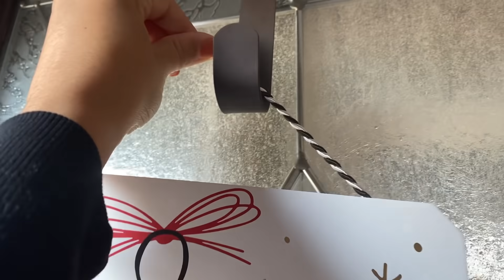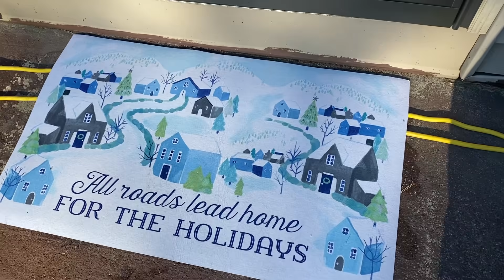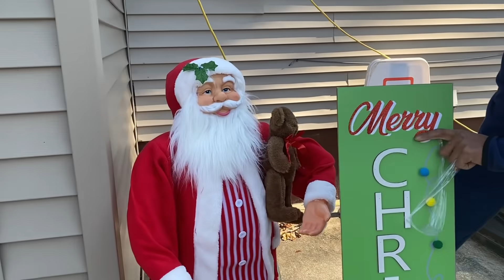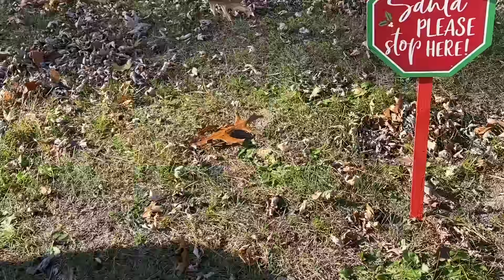Decorating The House | Vlogmas Day 10 | w/ KIW The Newsomes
intro - 00:00
inside - 01:00
outside - 02:00
Christmas lights - 03:30
big santa - 05:30
santa please  stop here - 06:30
done for now - 08:00

🖐🖐Hello viewers,
Kicking It With The Newsomes

Mom (Shericka)
Dad (Matthew) a.k.a Bay Bay
Jalir 🔟
Aubree 7️⃣
Joel 2️⃣

⚠️⚠️⚠️ Have a suggestion for a video? Share below! ⚠️⚠️⚠️

Video Edit Apps:
Videoleap
FilmoraGo
FilmoraPro
iMovie